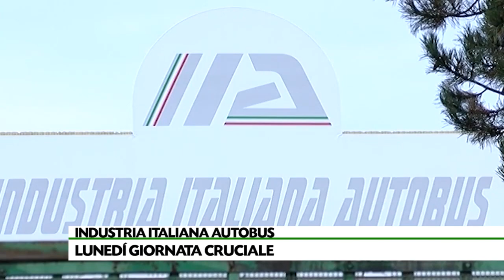L’assemblea della verità Leonardo chiede spazio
Lunedì si riunisce l’assemblea dei soci di Industria Italiana Autobus. Leonardo chiede chiarezza a Invitalia e vuole contare di più: altrimenti niente ricapitalizzazione. In discussione anche l’attuale vertice di Flumeri.